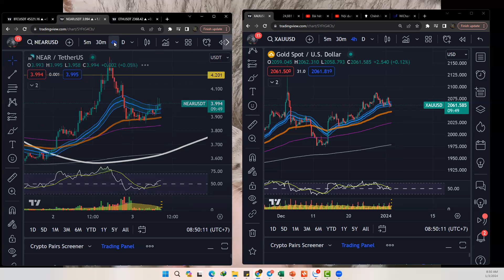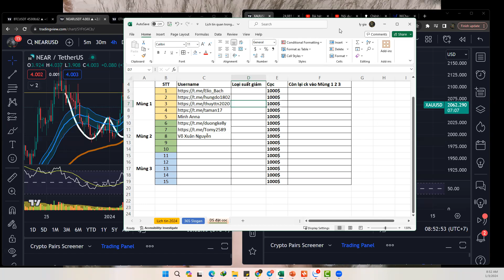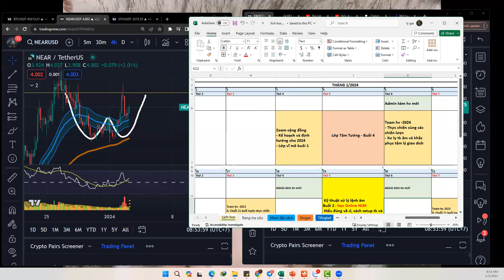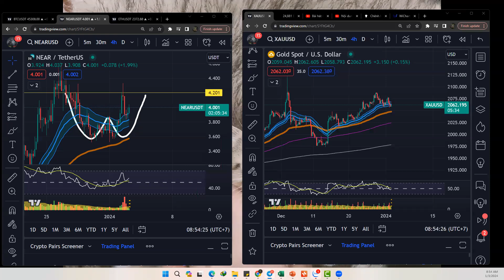⚡️Thị trường 3/1 : Chú ý cận ngày duyệt ETF, nhịp bay ETH và Altcoin